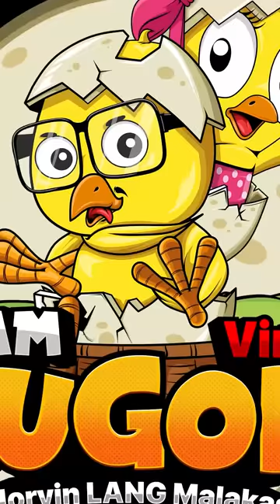Six Prank grabe reaksyon nila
OUR OFFICIAL ACCOUNTS👇👇👇
🐣Facebook Pages🐣